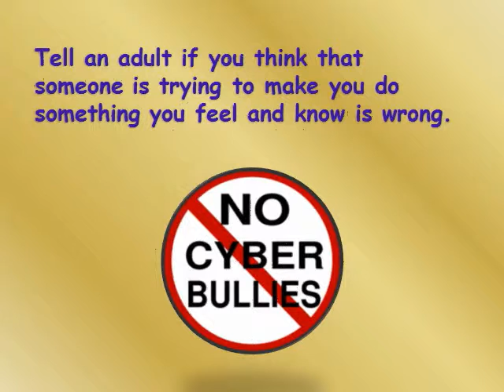Digital citizenship 5